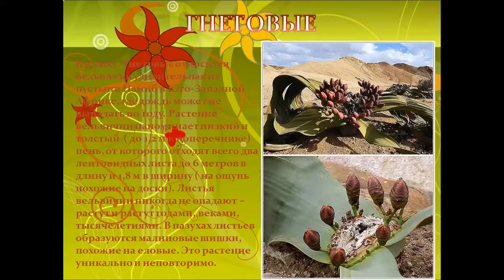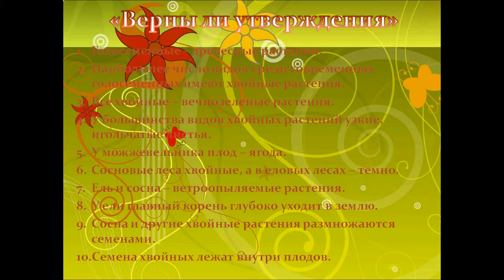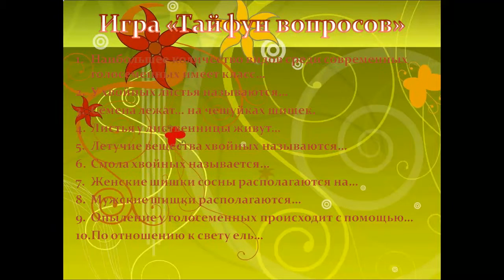Презентация Многообразие и значение голосеменных